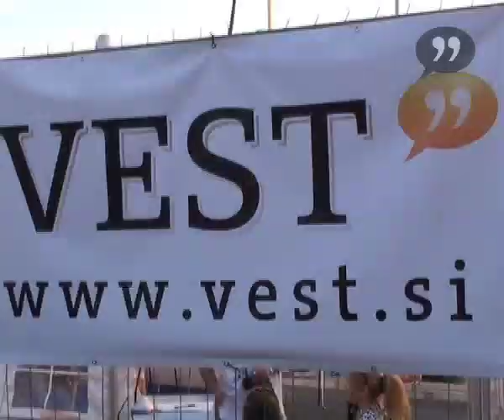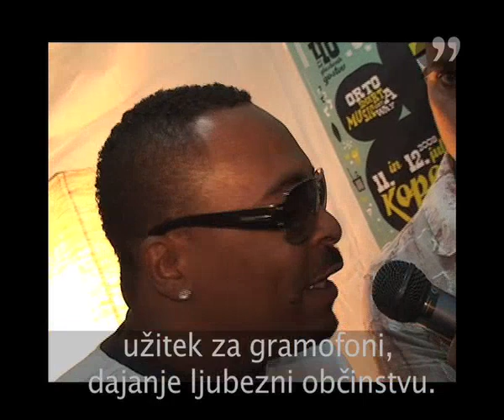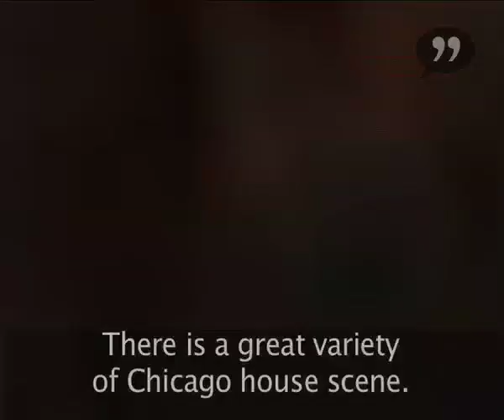( Plata 004 1.del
Čikaški house v duhu svobode in ljubezni...

˝Meni to pomeni svobodo, odprtost, dajanje ljubezni za gramofoni, dajanje ljubezni občinstvu. Čustveno je, ker je dobra glasba. Je glasba za dušo in duha,˝ je kratek povzetek besed na vprašanje, kaj je čikaški house, odgovoril Roy Davis Jr., eden izmed trojice priznanih predstavnikov te glasbe, s katerimi smo na letošnji DiscoNautici opravili ekskluzivni intervju.